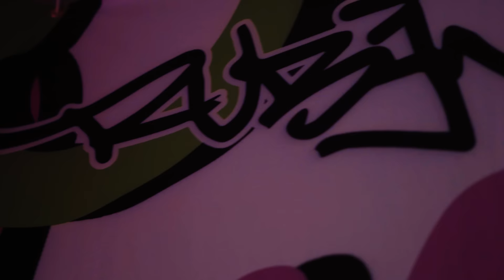2022 This Is The Biggest Takeaway (Part 2)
In 2022, we learned not what it means to LIVE THROUGH LOVE from Ruben's perspective and art but also through the lens of his numerous guests. We drew wisdom from community leaders, celebrities, actors and actresses, authors, influencers, law enforcement, health and wellness, and even fellow artists.

Part two (of two) of some of the BIGGEST lessons Ruben has learned that resonated so strongly with him that he wanted to revisit and share with you here.

As we all reflect on the last year and extract our life lessons from 2022 in preparation for the New Year, here is a little insight into how some of the biggest names and most noble causes in modern society live through love.

In this episode you will hear from:

Michael Chernow
Laticia Rolle @GIRLWEGOTTHIS
Chris Lee
Mona Sharma
Scott McGee
Zee Rojas
Janeshia Adams-Ginyard

This is an Operation Podcast production

The Live Through Love podcast amplifies the culture of love. Live Through Love is a way of life. Living through love is an active choice. It may be much easier to live in gloom and act from fear, but when you live through love, life is so much more beautiful.
As an artist, Ruben is inspired by people. People who interact with his work and people who are out there sharing their stories and their gifts with the world. There are so many incredible people on this planet and Ruben wants to showcase them and how they live through love. From chefs and athletes to businesspeople, musicians, and artists of all kinds, you can expect to hear only from people who are embodying love every single day. But that’s not all… Ruben wants YOU to make a statement, too.

As an artist, Ruben Rojas uses the urban landscape as his canvas to bring communities together and inspire positive change. His vibrant murals and public art is displayed in cities worldwide and serves as a reminder of the power of art to promote hope, beauty, and a culture of love.

Ruben has shared his message of Living Through Love on the TEDx stage and has collaborated with businesses including the NFL, BMW, American Express, and Google, helping them to create a more positive workplace and to raise awareness on important issues. Ruben is a tireless advocate for spreading positivity and encouraging people to dream big, live in possibility, feel beautiful and choose love.